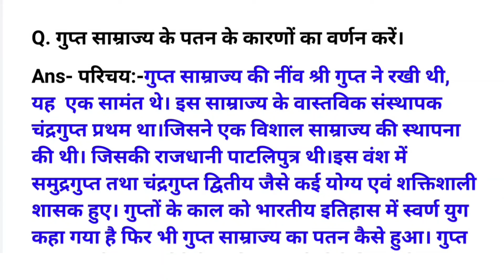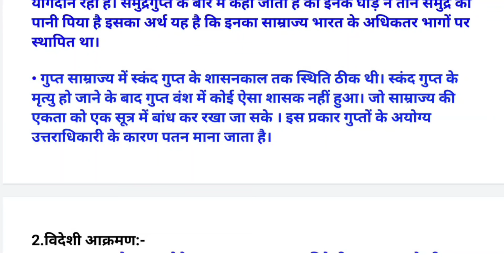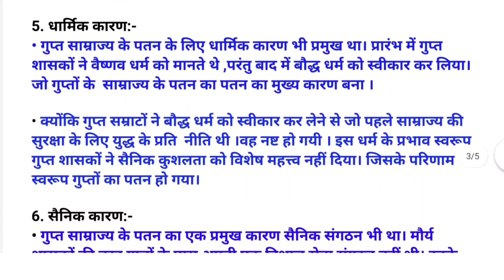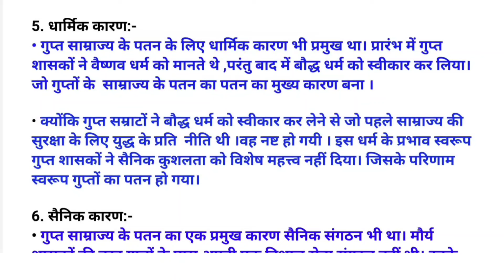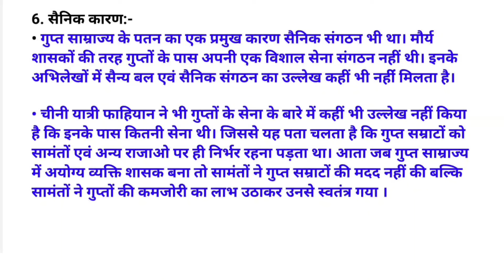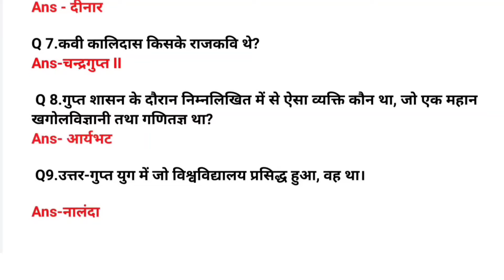गुप्त साम्राज्य के पतन के कारण ?|| gupt samrajya ke patan ke karan|Sem2 History Gupta vansh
Aaj  ke is video mein aap janne wale ho gupt samrajya ke patan ke karan .

आज के इस वीडियो में आप जानने वाले हो गुप्त साम्राज्य के पतन के बारे में बिल्कुल आसान शब्दों में जिससे आप आसानी से समझ पाएंगे।

1.गुप्त साम्राज्य के पतन के कारणों का वर्णन करें ।

2.गुप्त  साम्राज्य के पतन के कारण

3.gupt samrajya ke patan ke karan

4.gupt samrajya ke patan ke karan par prakash daliye

5.गुप्त साम्राज्य के पतन का मुख्य कारण क्या था

other video link:

पल्लवो के सांस्कृतिक उपलब्धियों का वर्णन करें।